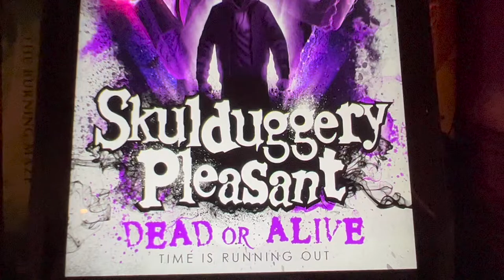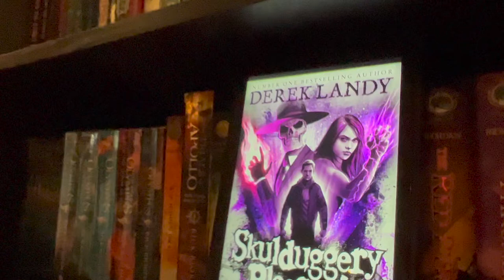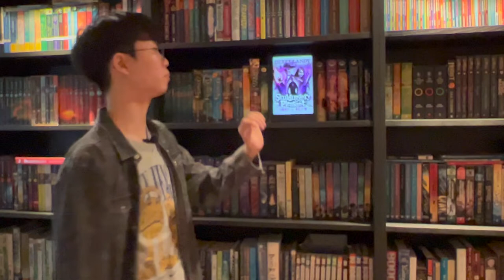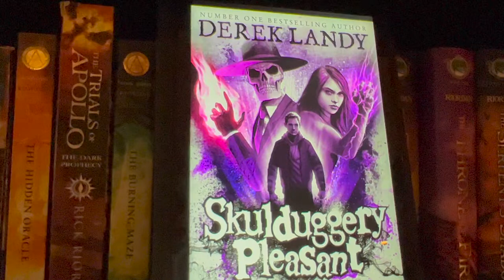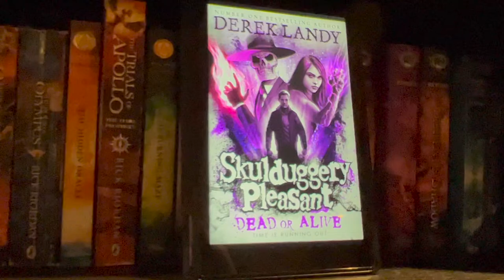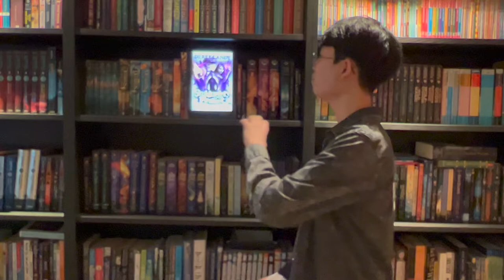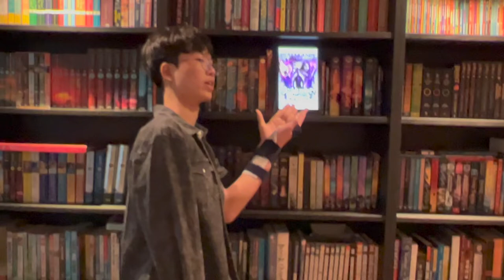[BookQuester] Dead or Alive (Skulduggery Pleasant #14)